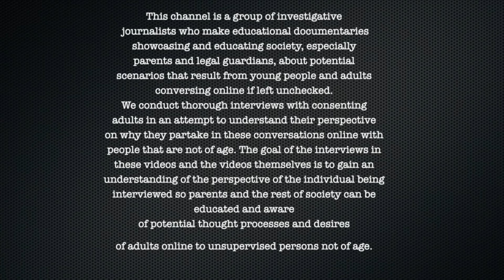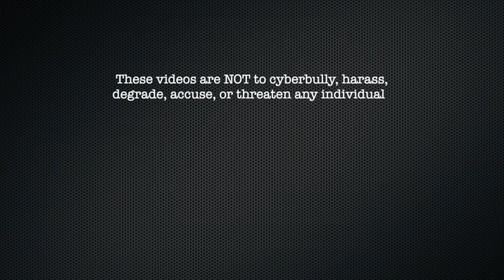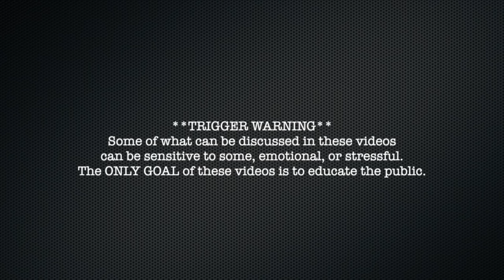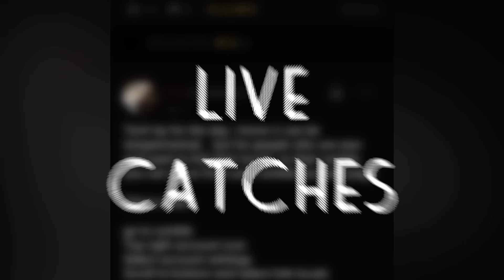Soft Man Breaks Down and Cries When He Realizes He's Going to Jail ARRESTED (Stillwater, Minnesota)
00:00 Intro
4:00 Video
1:20:00 Cops